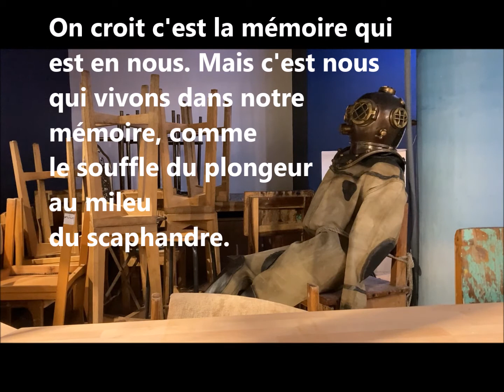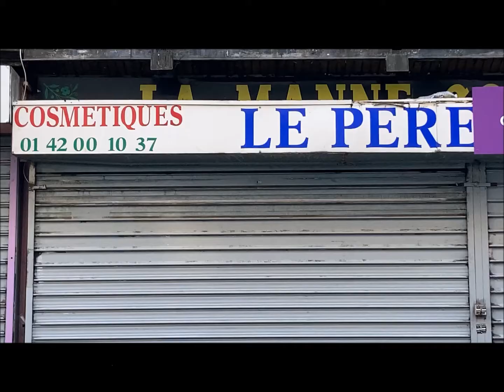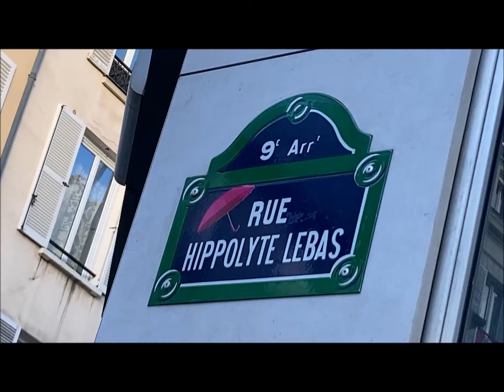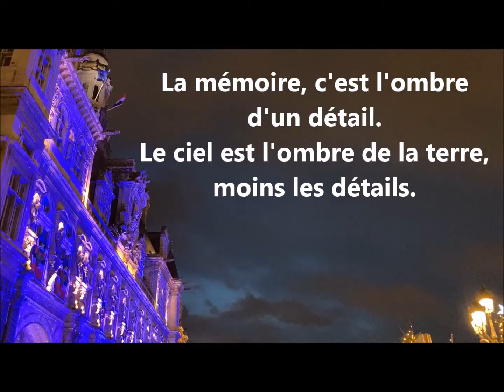J'ai soulevé ma mémoire pendant 23 kilomètres aujourd'hui